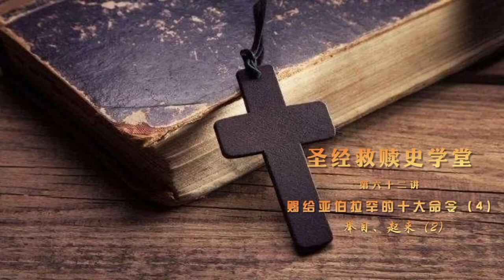Lecture 62 第六十二讲 《创世纪家谱》 赐给亚伯拉罕的十大命令 (4) 举目、起来 (2)